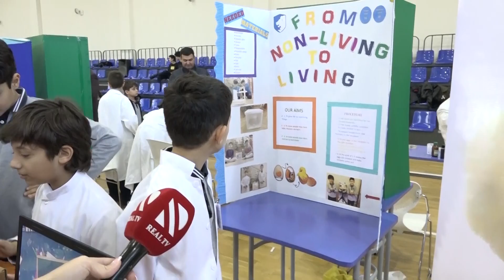Britaniya Kollecində “Bilik sərgisi“ndə inkubator təqdimatı